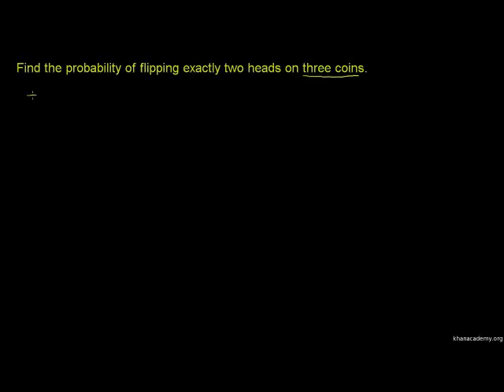Events and Outcomes 3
U12_L2_T1_we3 Events and Outcomes 3